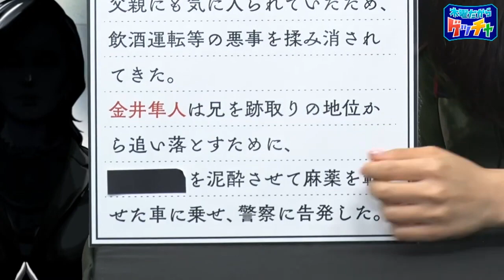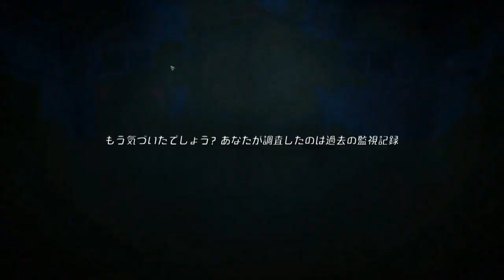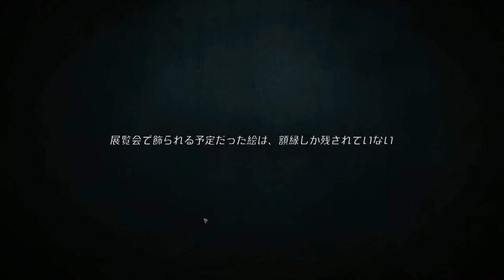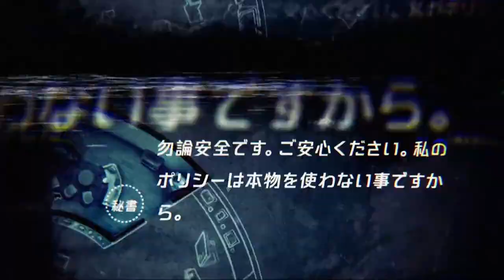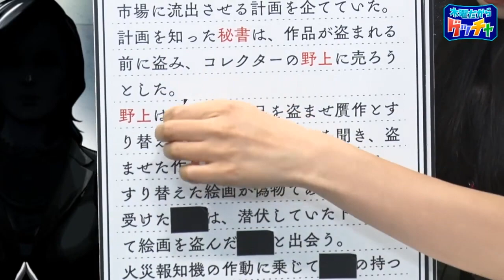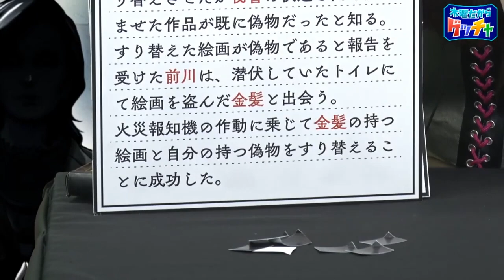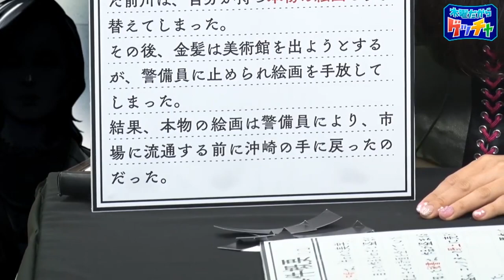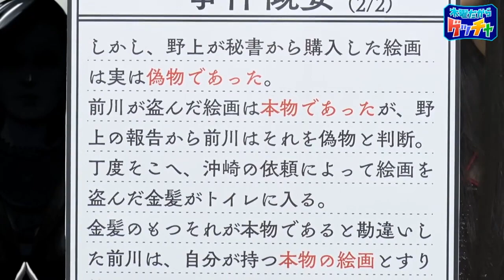『Unheard ー罪の代弁ー』（2023年3月23日放送分）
『Unheard ー罪の代弁ー(505 Games)』
犯罪現場の声を聴けるとしたら？
新型「声探」システムのテストに参加する探偵を募集します。
聴覚だけを使って犯行現場に戻り、
聞こえてくる声から容疑者を特定して事件を解決していく。
一見、関連性のない事件を結びつけるものとは何なのか？

番組ハッシュタグ